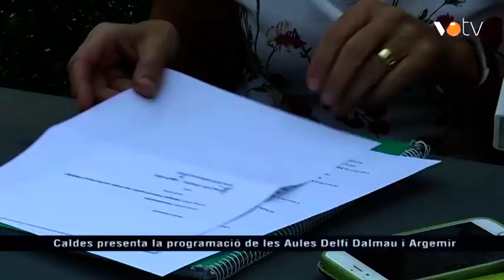VOTV - Caldes presenta la programació de les Aules Delfí Dalmau i Argemir